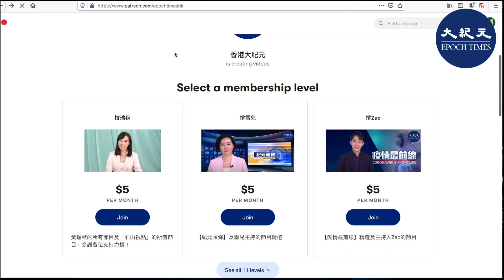【新視角聽新聞】(Patreon預告片)習近平緊盯李克強，上海女淫官被圍獵